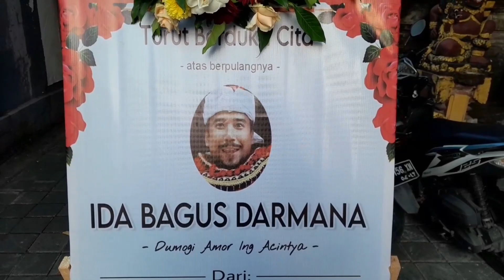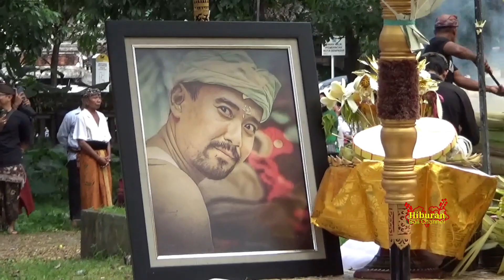KARYA PELEBON !!!! IDA BAGUS DARMANA|| GERIYA AGUNG TEGAL DENPASAR 2023